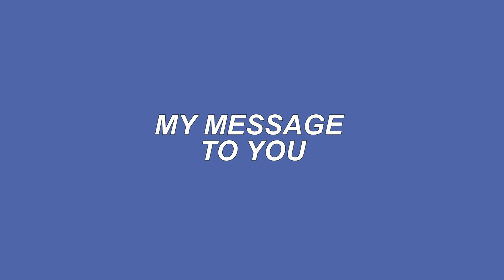MY JOURNEY TO MEDICAL SCHOOL: highs and lows, tips for aceing each stage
In today's video I tell you the complete story of how I got to medical school - to hopefully one day become a doctor.  I discuss the highs and lows of each stage, and my best advice on smashing each stage - drawn from mistakes I made or things I did which paid off.
I hope you can learn from my mistakes and maybe learn a thing or two about successfully applying to medical school.  Good luck with your application - I have complete faith that you'll get there!

TIMESTAMPS:
00:00-00:49 Introduction
00:49-02:16 Why I chose medicine as a career
02:16-07:11 Voluntary experience
07:11-08:05 Work experience
08:05-10:44 Super-curriculars (i.e. academic work outside of A-levels) and extra-curriculars
10:44-11:57 UCAT
11:57-13:16 Choosing a medical school
13:16-14:59 Revising for A-levels
14:59-16:35 My meessage to you

- HOW TO SUCCESSFULLY APPLY TO MEDICAL SCHOOL IG LIVE with @Journey2Med : 05/12 @6PM
- Also check out my previous IG live on smashing online medical school interviews on my instagram!

WHO AM I:
- 2nd year medical student at the University of Nottingham
- latina (chile + ecuador)
- special interest in psychiatry and anaesthesiology
- I film on a Canon EO6